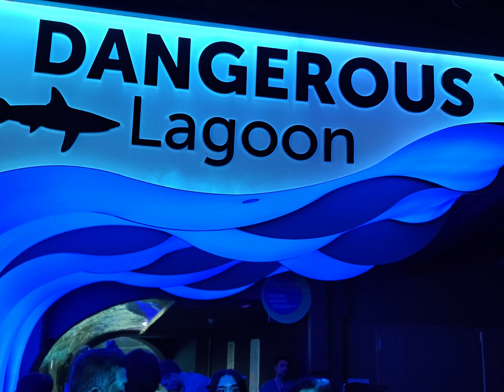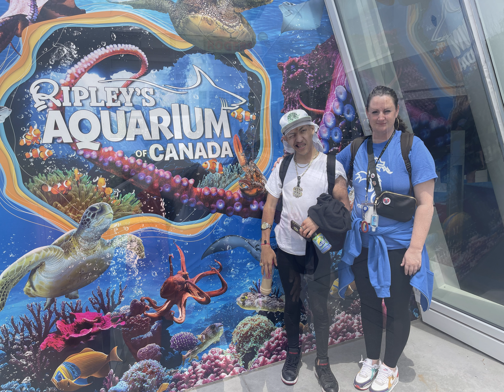Drewry Goes to Ripleys